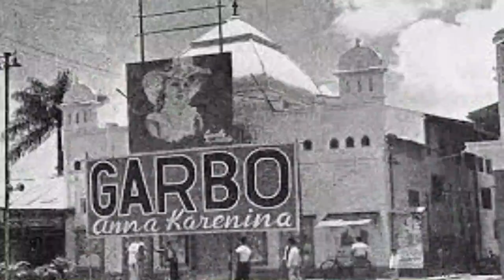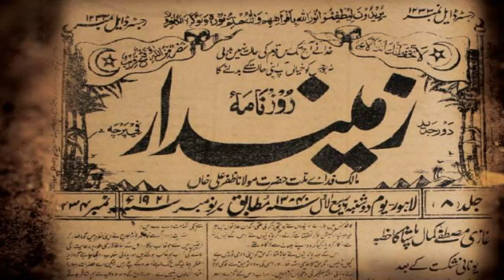lahore lahore aye|Lahore culture |Memories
lahore lahore aya with Nisar Safdar |Memories